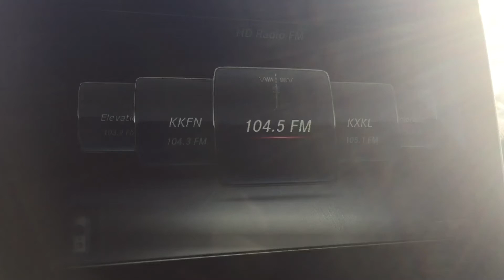KJMP/Pierce, Colorado + K283CN/Fort Collins, Colorado Legal IDs - February 27, 2021